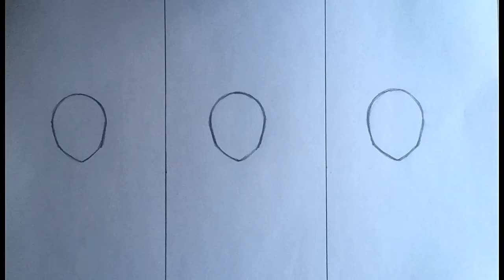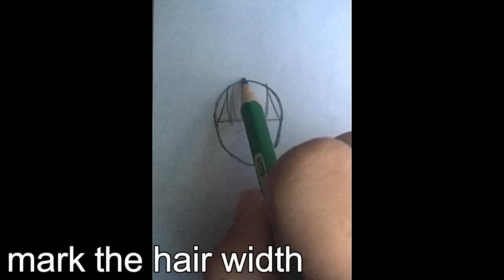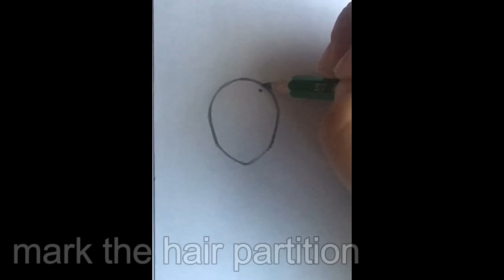How to draw female anime hair [slow tutorial] part 2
This is a step by step tutorial on how to draw female anime hair. This is a slow tutorial on drawing anime hair. I will show you three types of female anime hair and how to draw them very easily. I noticed a lot of you guys like watching hair tutorials so I made another one ^^ I apologize for not uploading for several days... I was a bit busy.